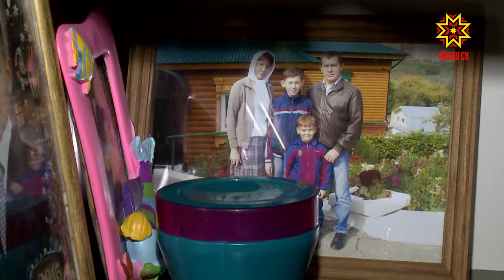50 çул пĕрле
«Мăшăрлантăн пулсан – çемьепе юратăва упра», - хăйсен шухăш-кăмăлне пĕлтереççĕ Шупашкар хулинче пурăнакан Галина Игантьевнăпа Николай Александрович Петровсем. Вĕсем 50 çул каялла кăрлач  уйăхĕн 28-мĕшĕнче Хĕрлĕ Чутайри Тралькасси ял советĕнчĕ хут уйăрнă. Хисеплĕ мăшăра сумлă çавраçулпа  Раççей Федерацийĕн Патшалăх Думин депутачĕ Алена Аршинова саламларĕ.